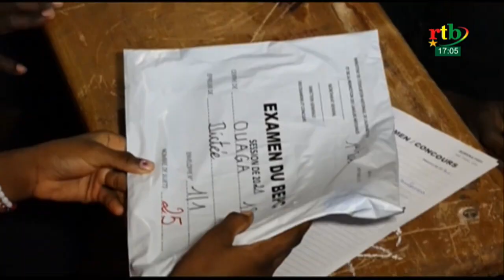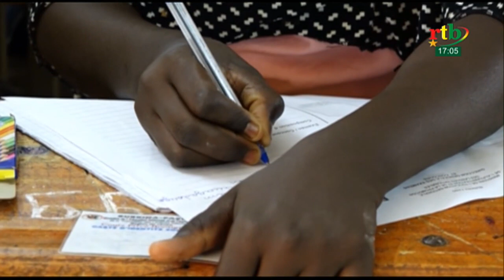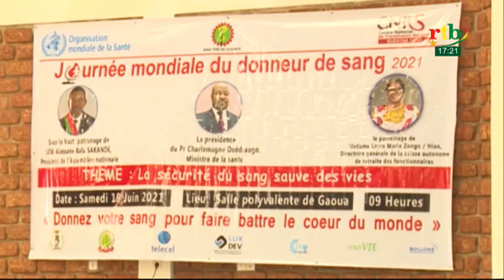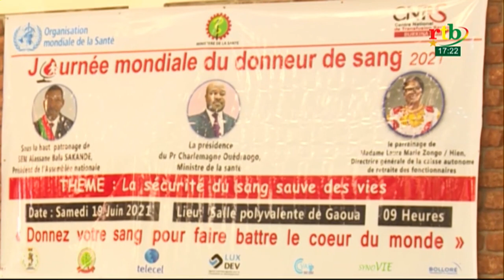Rtb - JT en bôbô mandaré et en dagara du 22 juin 2021